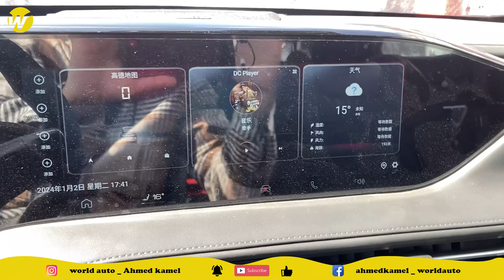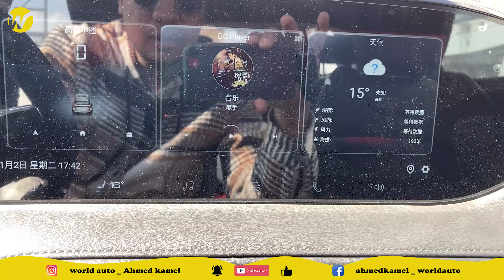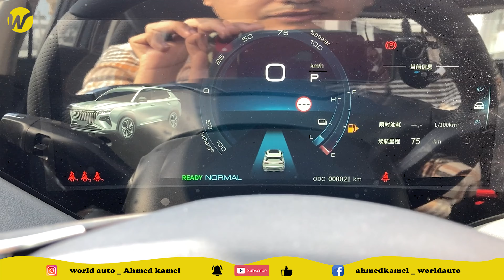دونج فينج ايلوس هيودج / Dongfeng Aeolus Huge Hybrid 2024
لو عندك اي عربية وعايز تبيعها ابعتلنا علي WhatsApp ( فقط ) الخط شغال WhatsApp فقط
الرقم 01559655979